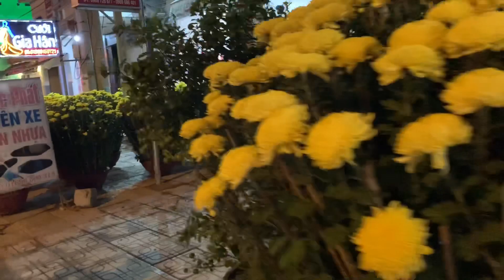Chợ hoa tối 26 tết vẫn thưa khách| TT Vạn Giã Vạn Ninh Khánh Hoà-Tết Canh Tý 2020-Tố Lê daily#72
Chúc các bạn xem video thư gian vui vẻ.